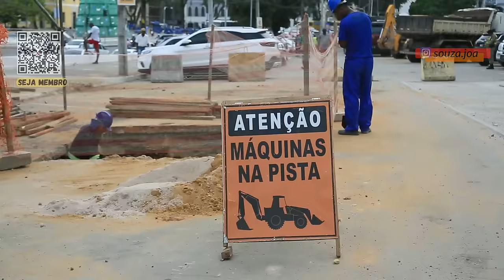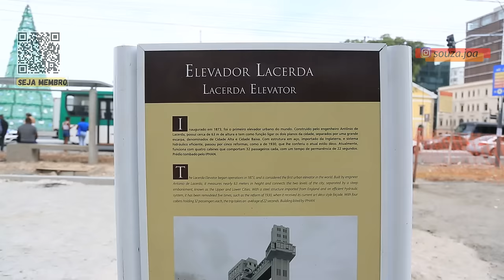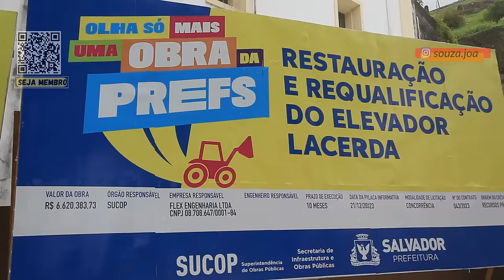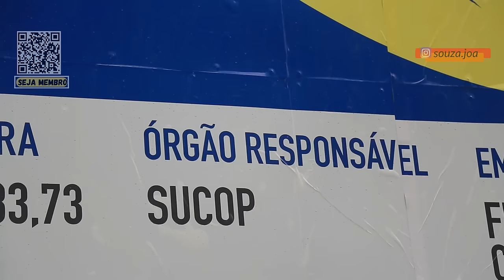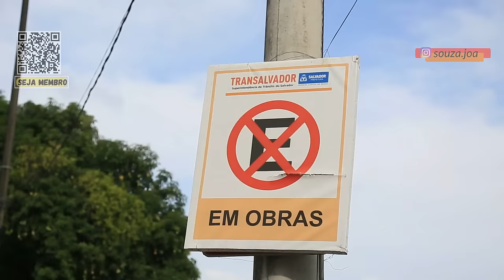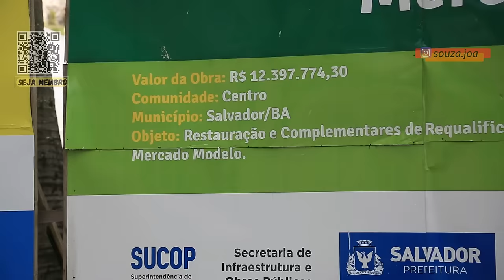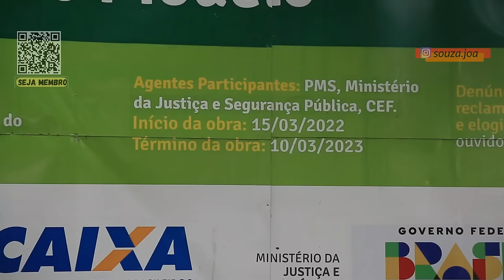COMÉRCIO - OBRAS DE REVITALIZAÇÃO QUE NUNCA ACABAM